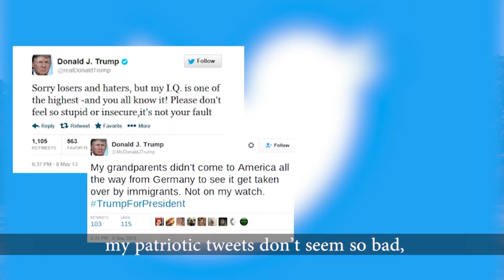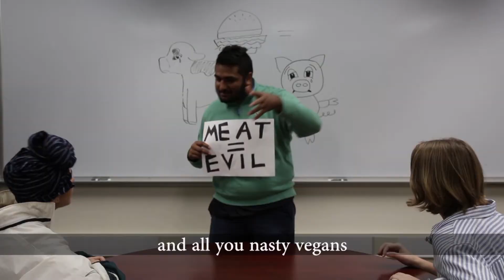Despotcito (Despacito Donald Trump Parody)